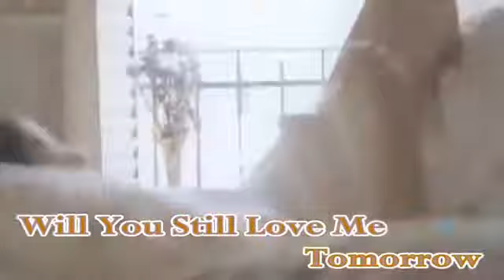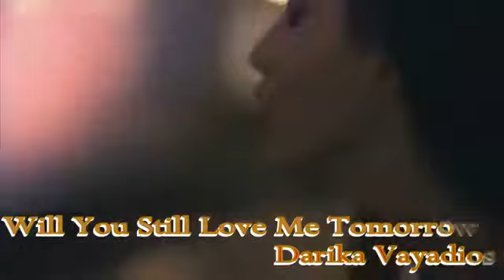Will You Still Love Me Tomorrow